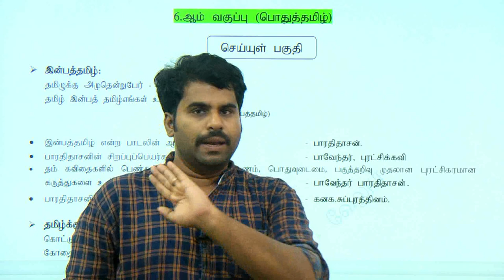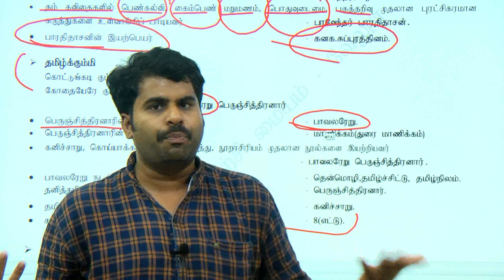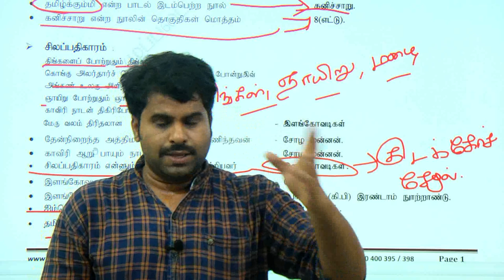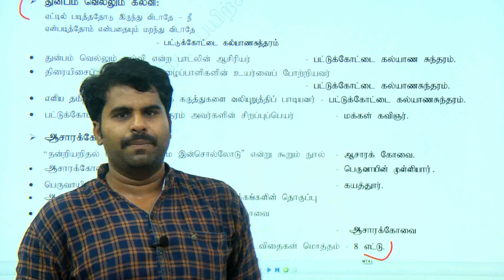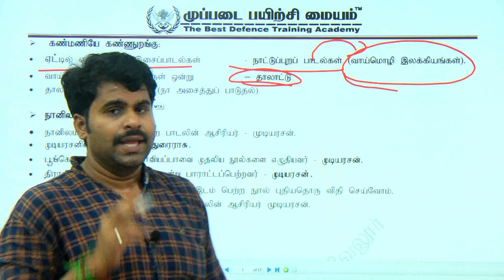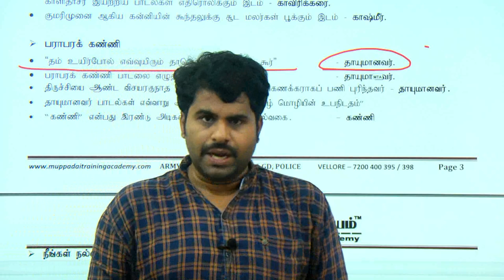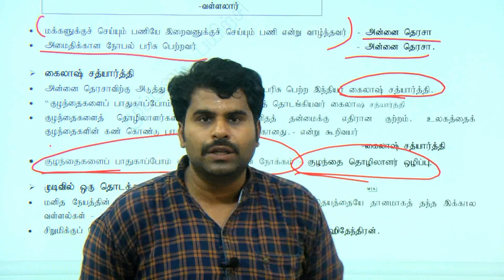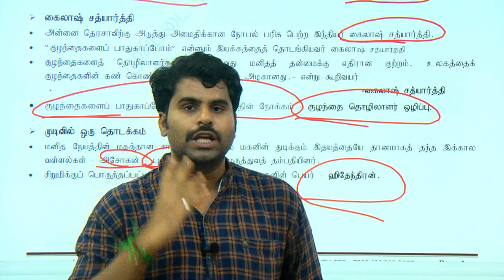TNUSRB PC 2022 தமிழ் தகுதி தேர்வு 6 ஆம் வகுப்பு இலக்கியம் முக்கிய பகுதிகள் முப்படை பயிற்சி மையம்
புதிய வகுப்புகள் துவங்கும் நாள் : 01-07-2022

அட்மிஷன் நடைபெறுகிறது